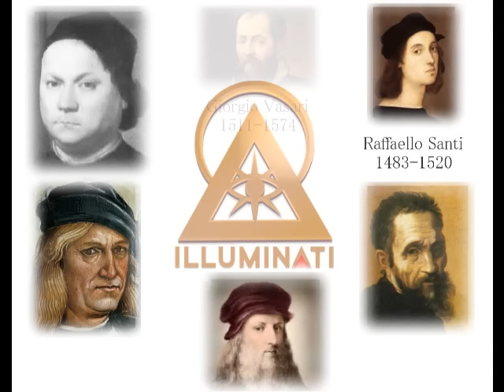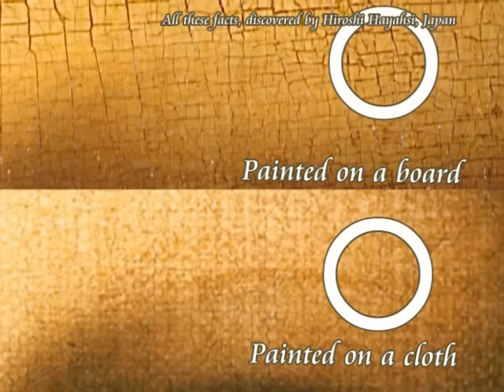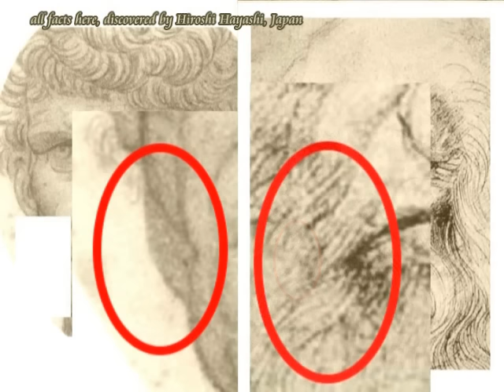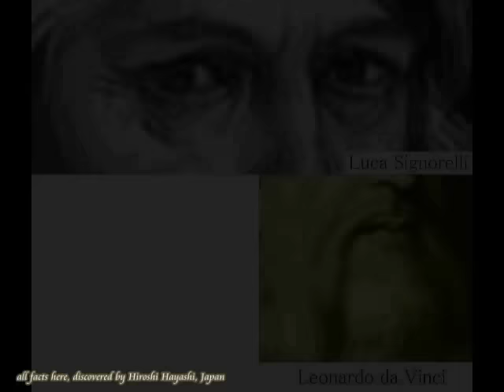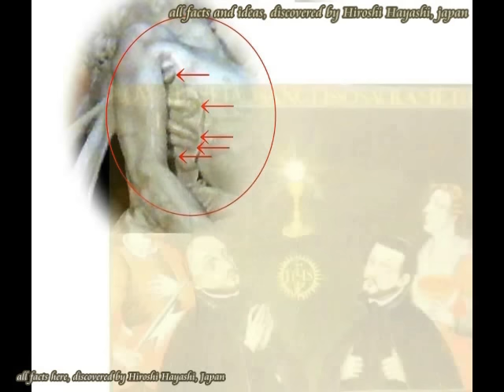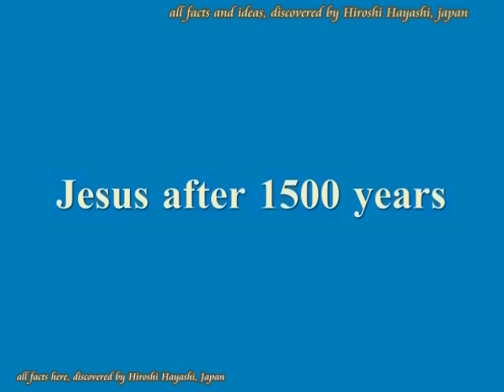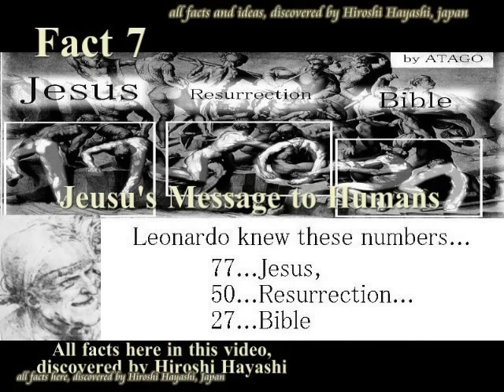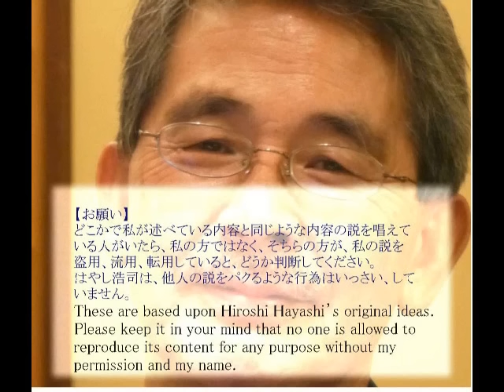1922 Puppet Artist in Renaissance were all Illuminatiルネッサンスの操り芸術家たちは、みなイルミナティだったbyはやし浩司Hiroshi Hayas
1922+1905+1902+1828+1818
Puppet-Artist in the Renaissance were all Illuminati Members
ルネッサンスの操り芸術家たちは、みな、イルミナティのメンバーだった
＋Leonardo da Vinci as a fictitious and a puppet artist of Jesus Christ after 1500 years
レオナルド・ダビンチは、架空の、つまりは１５００年後のイエスの操り人形だった。
Leonardo da Vinci was a concocted artist in the renaissance and Leonardo did not even exist.
His self-portraits were also concocted after Luca Signorelli and on 3D printing technology, and even his name might have been concocted after Andrea del Verrocchio.
Leonardo was a puppet artist of Jesus after 1500 years, and that is why Leonardo could leave his so-called masterpieces such as maps of Imola and Florence as well as Mona Lisa.
Leonardo was a puppet artist of Jesus after 1500 years.
Here I can show you the evidence to prove these facts.
＋These three artists, Andrea del Verrocchio, Andrea del Verrocchio (Andrea di Michele di Francesco de' CioniLuca), Signorelli and Leonardo da Vinci were puppets artists, concocted in the Renaissance by Jesus Christ after 1500 years.
アンドレア・デル・ベロッキオ、ルカ・シニョレッリ、それにレオナルド・ダ・ビンチなる芸術家たちは、ルネッサンス期に現れた、１５００年後のイエスの操り人形でした。
とくにレオナルド・ダ・ビンチなる芸術家は、架空の芸術家で、存在すらしていませんでした。
つまりレオナルド・ダビンチなる芸術家は、ルカ・シニョレッリの一人二役の操り人形。
ルカ・シニョレッリの顔に、大きな鼻とヒゲをつけたのが、レオナルド・ダ・ビンチでした。

Hiroshi Hayashi はやし浩司　音調版
Got-question Org answers as follows, regarding Illuminati

The Illuminati conspiracy is a conspiracy theory which holds that there is a "global elite" society that is either in control of the world or is seeking to take control of the world.
But all puppet-artists of Jesus after 1500 years in the Renaissance were all its Illuminati members.
Got-question Orgは、イルミナティについて、つぎのように簡単に説明しています。
イルミナティというのは、世界支配をもくろむ、現実の歴史、およびフィクションに登場する秘密結社の名称のことである、と。
しかしルネッサンスの、１５００年後のイエスの操り人形であった芸術家たちは、みな、そのイルミナティのメンバーでした。

As to Leonardo da Vinci, he was a fictitious artist and he did not even exist, or a disguised artist of Luca Signorelli, with a large nose and long beard.
Most probably you may reckon that I am out of mind before you may get surprised when I say so, saying Hiroshi Hayashi is crazy.
I know that, but then I would like to ask you to give me 18 minutes before you think so and you draw your own conclusion, 18 minutes through which you may know that our history itself has been concocted and you may know there is another version of humans’ history which we don’t know beside the history we know.
This is not a matter whether you believe in me or not, but a matter whether you accept these facts or not, since I show you only visual evidence.
Then I say here again that
These three artists, Andrea del Verrocchio, Luca Signorelli and Leonardo da Vinci were puppets artists, concocted in the Renaissance by Jesus Christ after 1500 years.
As to Leonardo da Vinci, he did not even exist, or a disguised artist of Luca Signorelli.

An artist, named Leonardo da Vinci was a concocted artist in the Renaissance, who did not exist.
レオナルド・ダ・ビンチなる芸術家は、存在しなかった、その証拠と証明
I, Hiroshi Hayashi, here again claim that an artist, named Leonardo da Vinci did not exist.
Leonardo da Vinci was disguised Luca Signorelli, another puppet artist for Jesus Christ after 1500 years.
Here I show you its evidence to prove this fact.

＋St. Jerome is Leonardo, hiself, or a Reptilian or Jesus after 1500 years.
聖ジェロームは、１５００年後のダビンチ、つまりイエス自身であった。
Today’s story is about a very strange man, painted by Leonado, a man who is supposed to be Saint Jerome, who died  in 420,　or a Latin Christian priest, confessor, theologian and historian, who also became a Doctor of the Church.
Jerome is recognised as a saint by the Roman Catholic Church, and he is commemorated on September  30, every year, with a memorial.
This is, however, just a story, created by Christians  and as a matter of fact nobody knows who this man, painted by Leonardo,  was , and where he was from.
Then my conclusion in this video is that the Man, painted by Leonardo is not at least a human, with strange skeletal framework and I say here as well that the man is Leonardo, himself, or Jesus after 1500 years.

Hiroshi Hayashi
はやし浩司